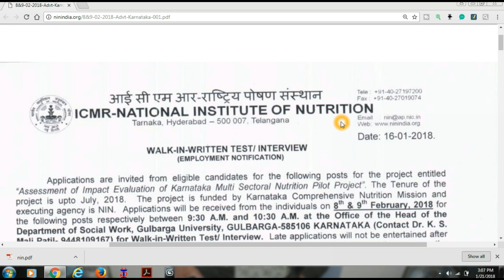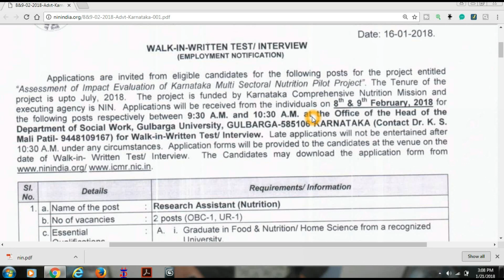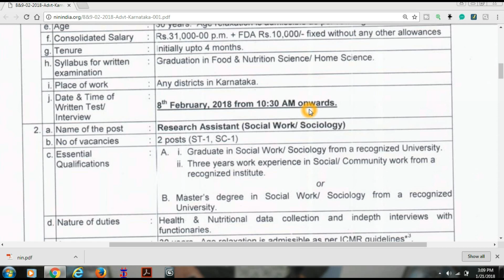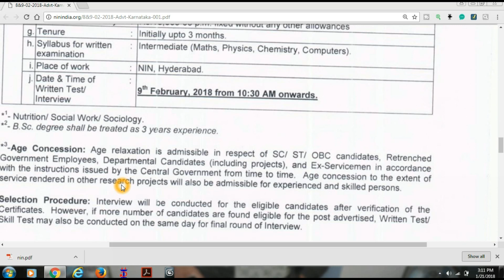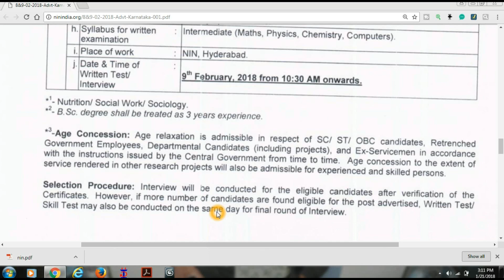JOBS IN HYDERABAD FOR ALL AP TS CANDIDATES/APPLY NOW